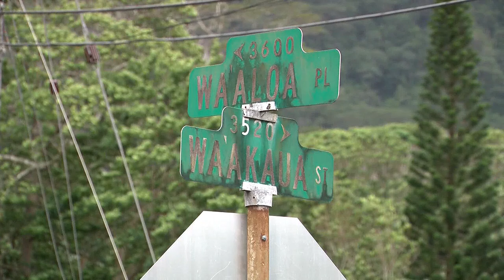Quiet community left reeling after mother, 3 children murdered in ‘inexplicable tragedy’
The horrific crimes happened at a home on Waaloa Place in Manoa.